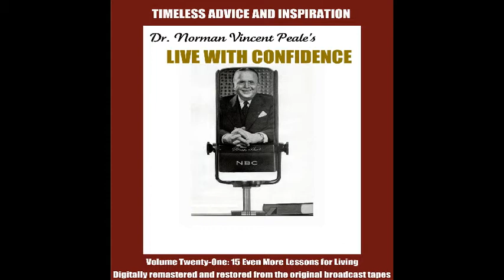Power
Dr. Norman Vincent Peale’s LIVE WITH CONFIDENCE radio series was produced and distributed to radio stations across the United States by Hartwest Productions, Inc. in 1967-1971.

The original  master tapes have been digitally mastered and restored. These concise verbal essays are as relevant, inspiring, and uplifting today, as they were when they were originally broadcast.

This product is manufactured on demand using CD-R recordable media. Amazon.com's standard return policy will apply.